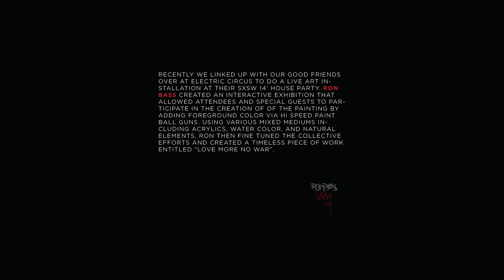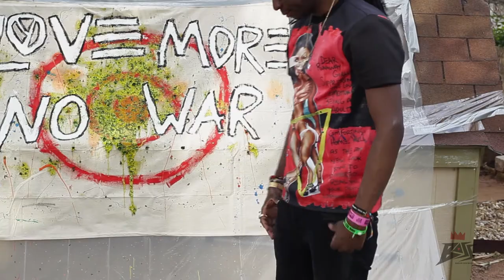Ron Bass "Love More No War" LIVE Art Installation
Heres A Recap Of Ron Bass Creating A Live Art Installation At SXSW 14 In Austin Texas At The Electric Circus "Players Ball"